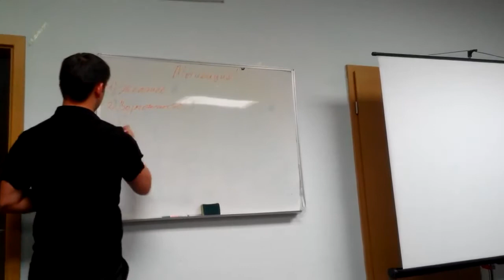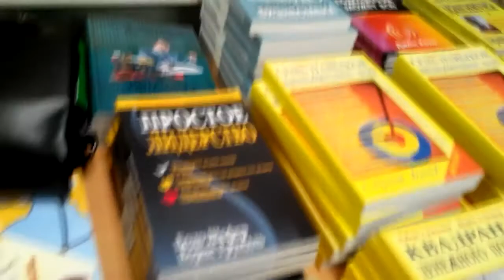Мотивация в бизнесе - Сергей Мартынец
- бизнес, с которым я за 6 мес вышел на доход 12 000 грн/месяц.
Как мотивировать себя и партнеров в бизнесе? Запись короткого тренинга для партнеров LR от Мартынец Сергея.